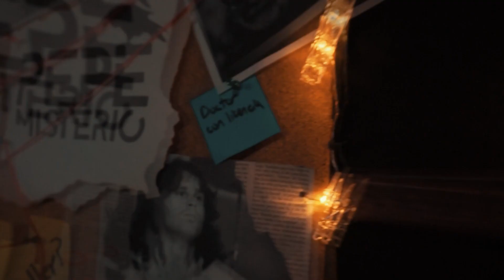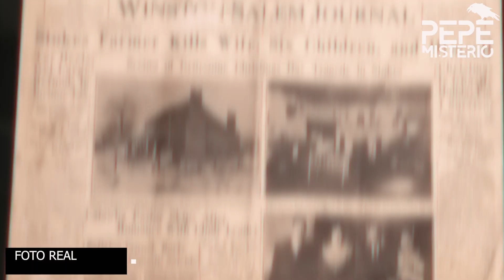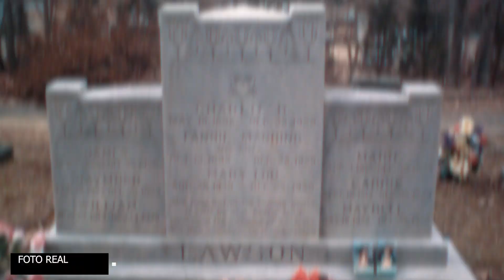La Sangrienta foto de los LAWSON.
Hay crímenes que nos recuerdan que las leyes son una parte fundamental de una sociedad liberal, y aunque no todas las leyes sean sinónimo de justicia, se trata de que sean una representación viva de lo que debería de ser la moral preponderante de la época. Pero hay ocasiones en donde la justicia terrenal no abarca todos los confines de este vasto mundo...Este es el caso de la Familia